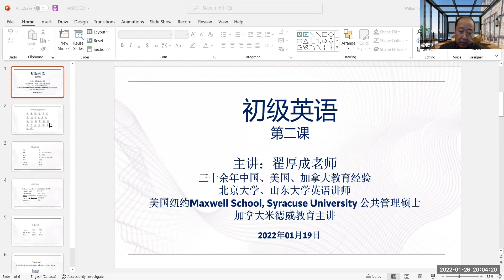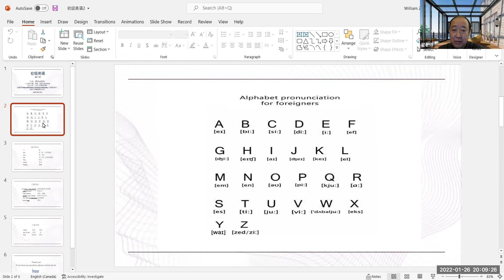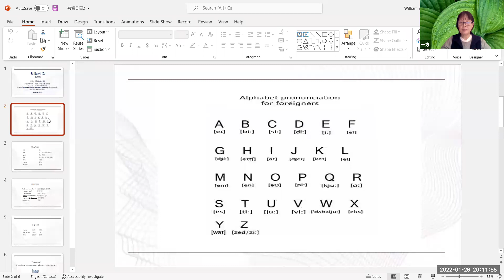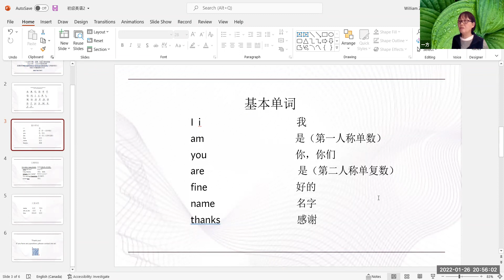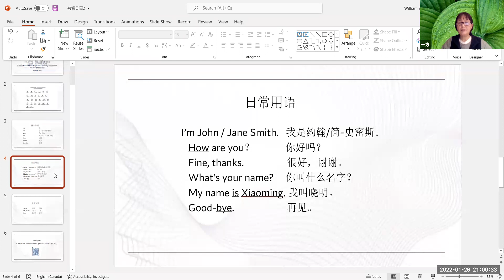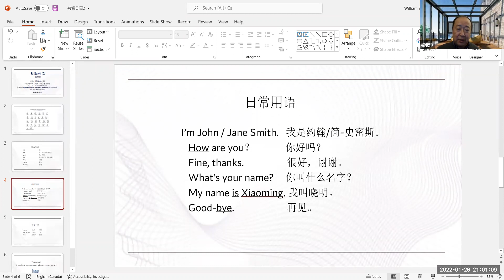英语3群零基础学习【公益课】2022-01-26|志愿者活动